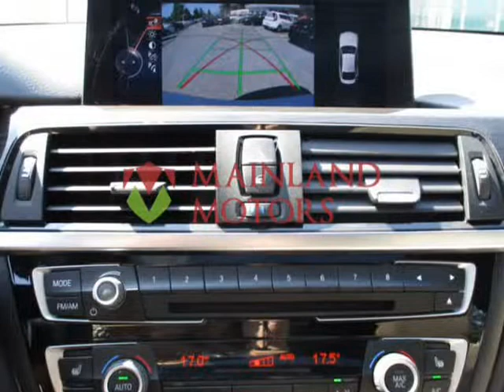2015 BMW 4 Series 2015 BMW 4 Series - 4dr Sdn 428i xDrive AWD Gran C (Surrey, British Columbia)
MAINLAND MOTORS
13307
Surrey